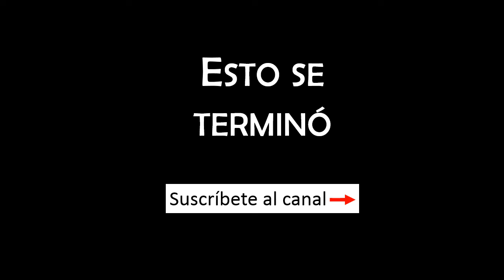Las mejores películas de los 60s (Actualizada abril 21)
Una selección de las mejores películas de la década  de los 60 (Algunas, porque seguramente faltan o sobran dependiendo del criterio de cada quien)
1. EL APARTAMENTO
2. PSICOSIS
3. LA EVASIÓN
4. LA MÁQUINA DEL TIEMPO
5. SIN ALIENTO O AL FINAL DE LA ESCAPADA
6. LA AVENTURA
7. LOS SIETE MAGNÍFICOS O SIETE HOMBRES Y UN DESTINO
8. MACARIO
9. ESPLENDOR EN LA HIERBA
10. EL JUICIO DE NÚREMBERG
11. LOLITA
12. DETRÁS DE UN VIDRIO OSCURO
13. EL ÁNGEL EXTERMINADOR
14. MATAR A UN RUISEÑOR
15. LAWRENCE DE ARABIA
16.EL HOMBRE QUE MATÓ A LIBERTY VALANCE
17. JULES Y JIM
18. ¿QUÉ PASÓ CON BABY JANE?
19. LA INFANCIA DE IVÁN
20. FELLINI, 8 1/2
21. EL VERDUGO
22. EL INGENUO SALVAJE
23. ¿TELÉFONO ROJO?, VOLAMOS HACIA MOSCÚ O DR  STRANGELOVE
24. PUNTO LÍMITE
25. ZORBA EL GRIEGO
26. GOLDFINGER
27. SOY CUBA
28. DOCTOR ZHIVAGO
29. DESEO DE UNA MAÑANA DE VERANO O BLOW  UP
30. TRENES RIGUROSAMENTE VIGILADOS
31. UN HOMBRE Y UNA MUJER
32. PLAN DIABÓLICO
33. EL GRADUADO
34. LA HORA 25
35. EL SILENCIO DE UN HOMBRE
36. MEMORIAS DEL SUBDESARROLLO
37. 2001: UNA ODISEA DEL ESPACIO
38. EL PLANETA DE LOS SIMIOS
39. EL BEBÉ DE ROSEMARY
40. ÉRASE UNA VEZ EN EL OESTE
41. Z
42. EL DEPENDIENTE
43. LA MUJER INFIEL